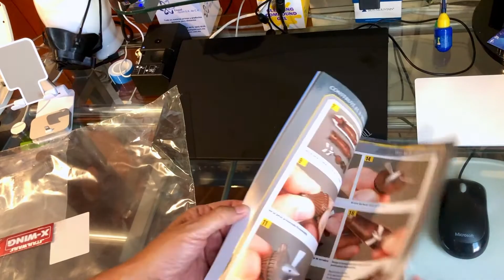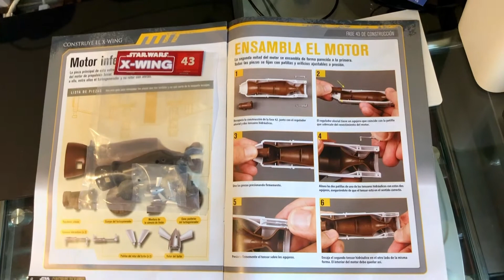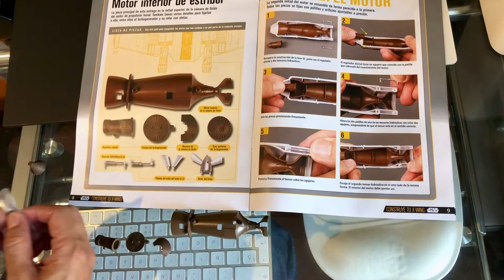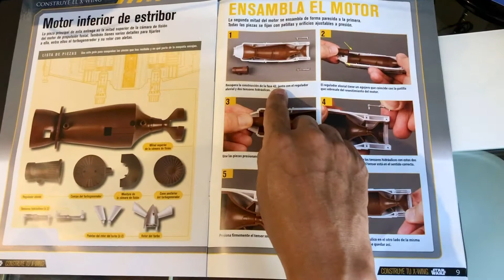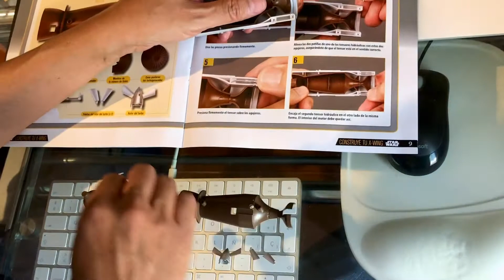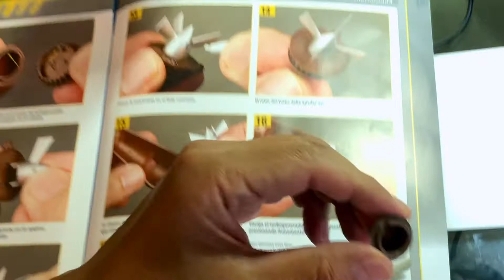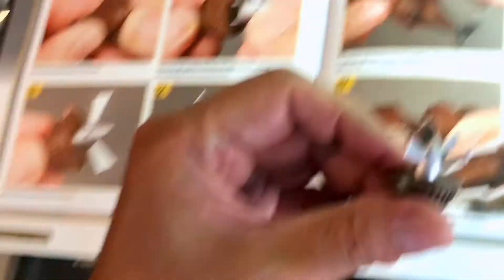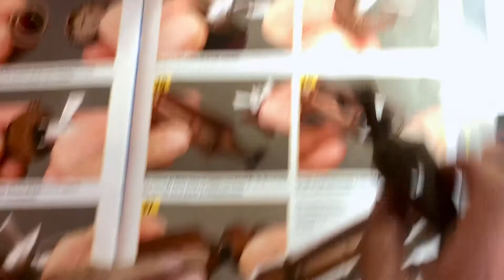Armado fascículo 43 de 100 X-wing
Video que muestra paso a paso el armado del fascículo 43 de 100 del X-wing